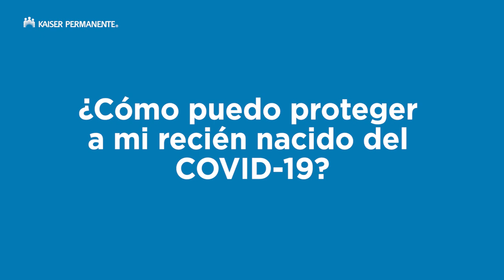¿Cómo puedo proteger a mi recién nacido del COVID-19? | Kaiser Permanente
¿Qué pasa cuando ya esté en casa? Este es un momento emocionante
para usted y su familia Puede ser que esté ansiosa por presentarle su nuevo bebéa sus amigos o familiares. En este momento que hay tanta preocupación por la probabilidad de infección, queremos ayudar a que usted y su familia se mantengan saludable y seguros. Recomendamos no permitir  visitas y minimizar la cantidad de personas que tocan o cargan a su bebé. Considere usar otras alternativas, como el video o compartir fotos con sus amigos o familiares. Cuando vengan las visitas, pídales que se laven las manos con agua y jabón, que usen desinfectante de manos con frecuencia y que mantengan al menos 2 metros o 6 pies de distancia. Nadie que tenga tos, resfrío o fiebre debería de visitarle a usted o a su bebé. La Dra. Elena Martínez, especialista en Obstetricia y Ginecología en Kaiser Permanente, explica.